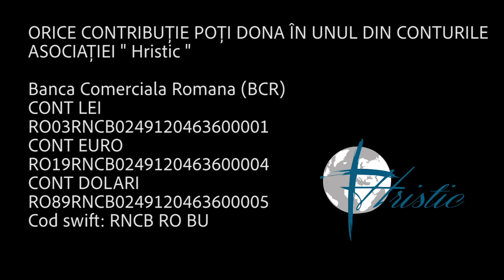Dialog Hristic - Onisim Botezatu - Biserica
Mesajul din această seară este oferit de pastorul Onisim Botezatu de la Biserica Betleem din Arad unde vorbim despre Biserica în perioada pandemiei de coronavirus: conspirație, atac demonic sau voință divină?

Fiti la curent cu toate materialele noastre :)

 Filmed and Edited by : Alin Felehertz

ORICE CONTRIBUȚIE ESTE IMPORTANTĂ. POȚI DONA ONLINE, PRIN PAYPAL SAU DIRECT ÎN UNUL DIN CONTURILE ASOCIAȚIEI ” HRISTIC „

ÎMPREUNĂ PENTRU LUCRARE
Conturile sunt deschide la
Banca Comerciala Romana (BCR)
CONT LEI
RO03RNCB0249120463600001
CONT EURO
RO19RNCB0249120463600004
CONT DOLARI
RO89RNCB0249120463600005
Cod swift: RNCB RO BU
“…Duceti-va in toata lumea, si propovaduiti Evanghelia la orice faptura. Cine va crede si se va boteza, va fi mantuit; dar cine nu va crede, va fi osandit.”